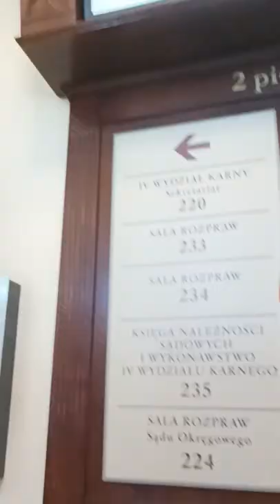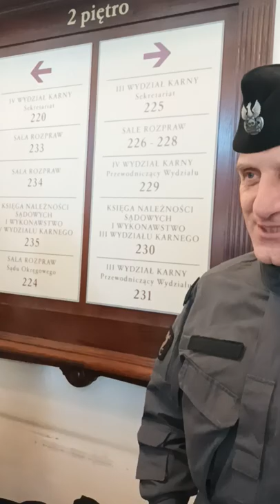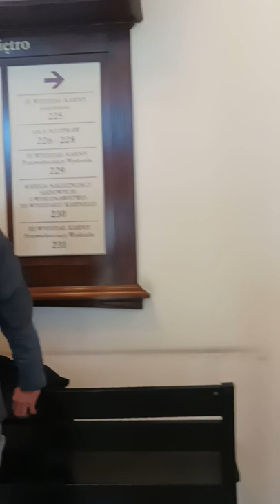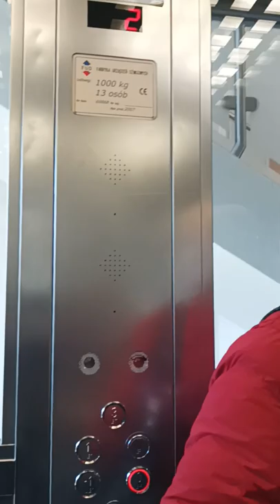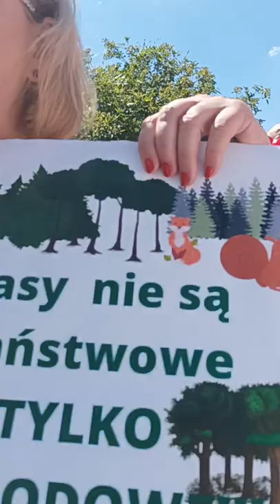03.06.2022 r. - Bydgoszcz , Na korytarzach Sądu Okręgowego przy ulicy Wały Jagiellońskie 2/4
Po wydaniu postanowienia o uwolnieniu Naszego Kamrata Marcina Osadowskiego
Zrzutka,  jest już aktywna.
Jeśli możesz, proszę wesprzyj Mnie wpłatą lub udostępnij